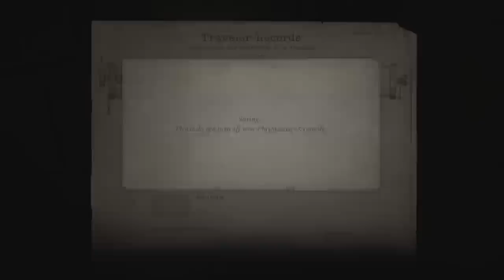SHADOW OF ROSE | Resident Evil 8 Village DLC | Part 1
The boys are back and this time they've got to get Rose through the same terrible town her father Ethan Winters experienced in Resident Evil 8.

The eighth major entry in the Resident Evil series. With ultra-realistic graphics powered by the RE Engine, fight for survival as danger lurks around every corner. Set a few years after the horrifying events in the critically acclaimed Resident Evil 7 biohazard, the all-new storyline begins with Ethan Winters and his wife Mia living peacefully in a new location, free from their past nightmares. Just as they are building their new life together, tragedy befalls them once again. When BSAA captain Chris Redfield attacks their home, Ethan must once again head into hell to get his kidnapped daughter back.

• Cox Omnimedia:
Founder/Executive Producer: Jesse Cox
Production Manager: Kristen Delgado
Editors: Mari Locsin
Animation: Daniel Tan

• Send your fan mail to:
Jesse Cox